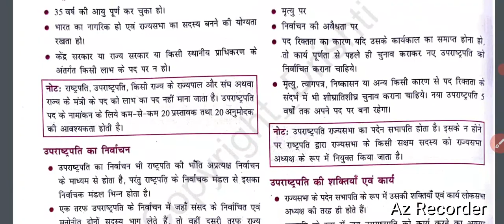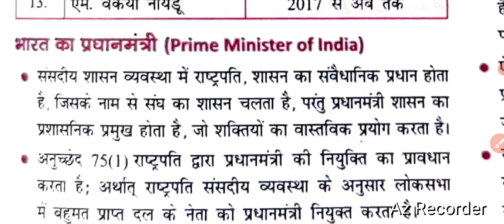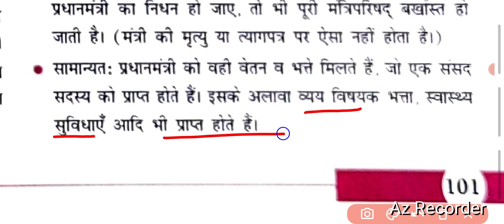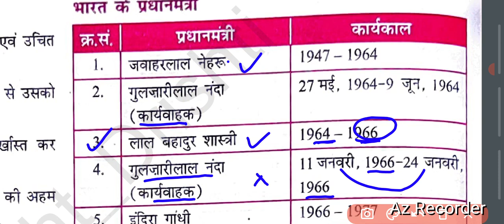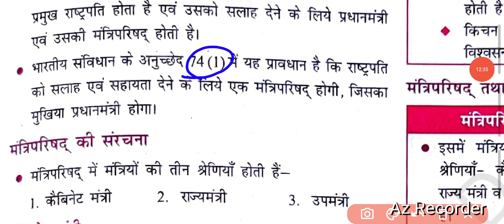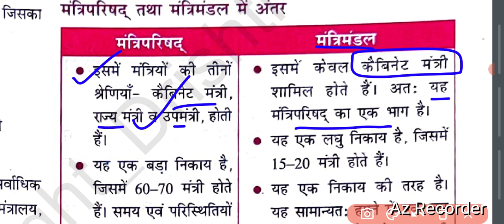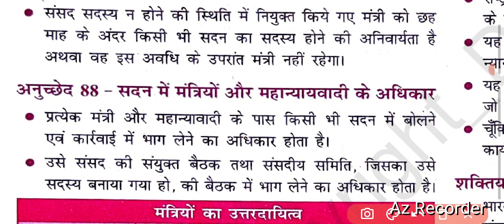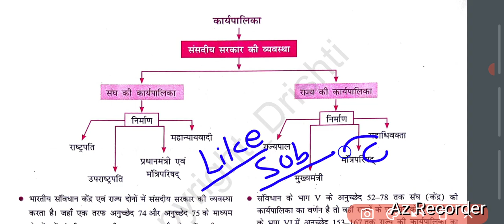Drishti (Indian Polity-Quick Book) Chapter- 10 (Part-3): कार्यपालिका (The Executive)